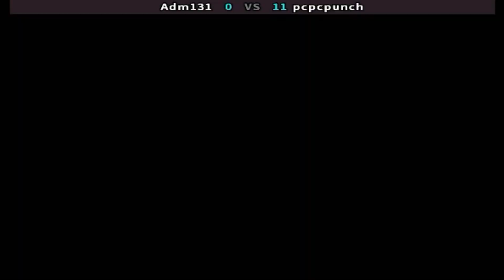JoJo's Bizarre Adventure - Adm131 vs pcpcpunch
FightCade 2 JoJo's Bizarre Adventure online matches casual
Top Players
REPLA DATA
Date: 20/12/2022, 08:22:39
Game: jojobanr1
Player 1: [MY] Adm131
Player 2: [JP] pcpcpunch
Duration: 00:20:27
Views: 4
Replays: 2
Jugadores Top
Malasia & Japón